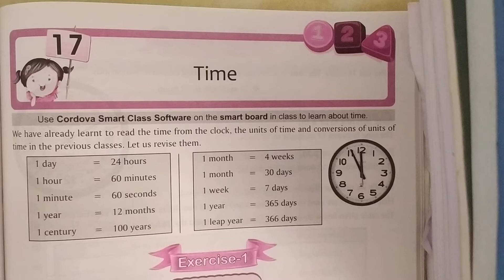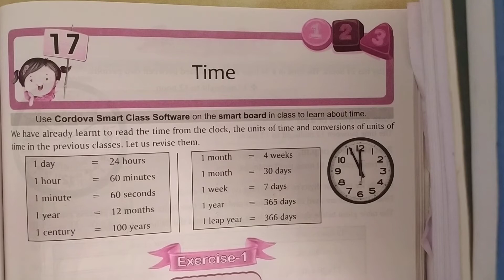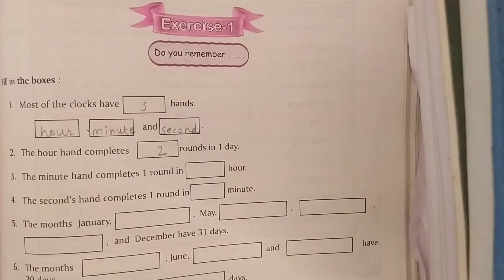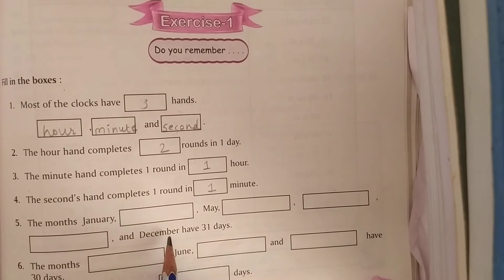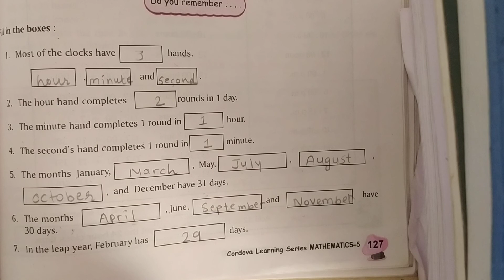STD 5#MATHS#CHAPTER 17#EXPLAINATION AND EXE. 1#